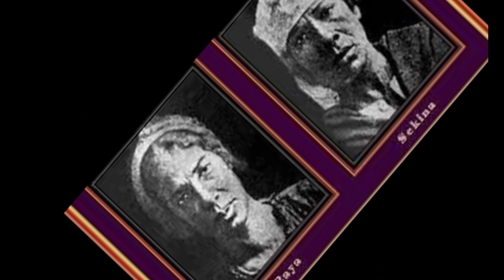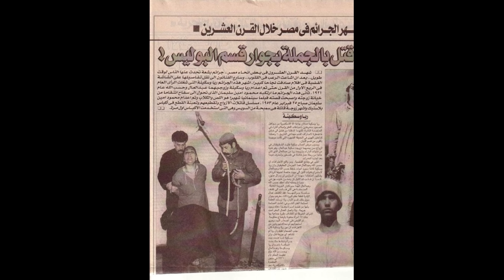SISTERS👭 EXECUTED ON THE SAME DAY - Raya and Sakina ريا و سكينة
CLICK THIS LINK TO BUY YOUR LEGAL TITLES

Raya and Sakina, were sisters who were serial killers and killed more than 17 people.